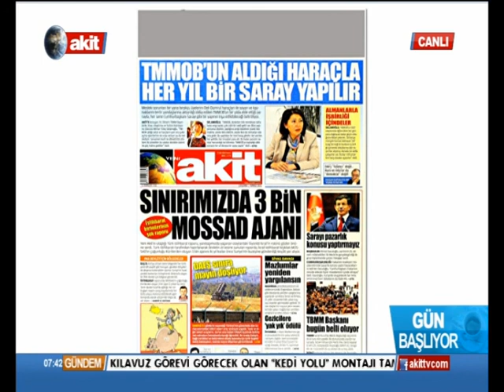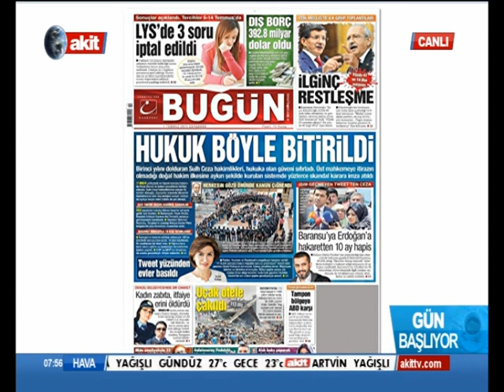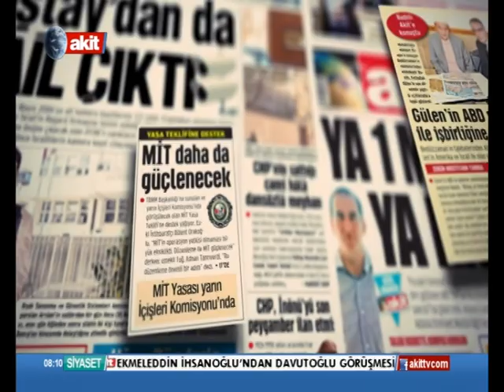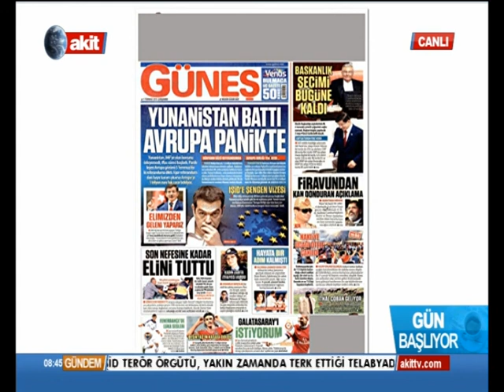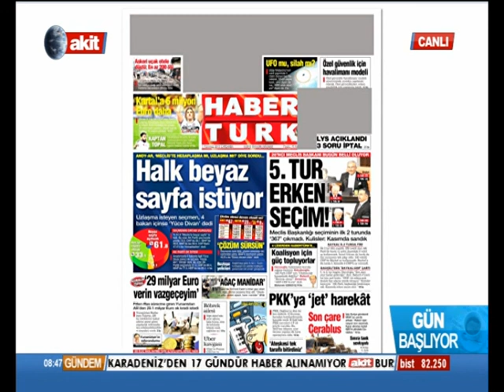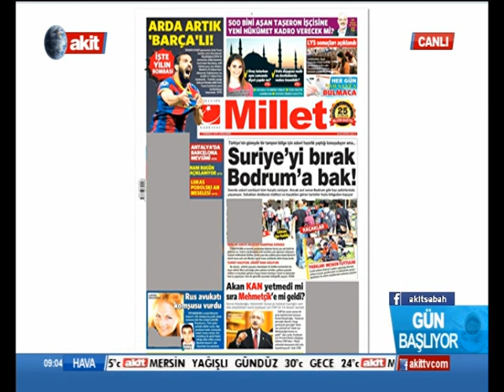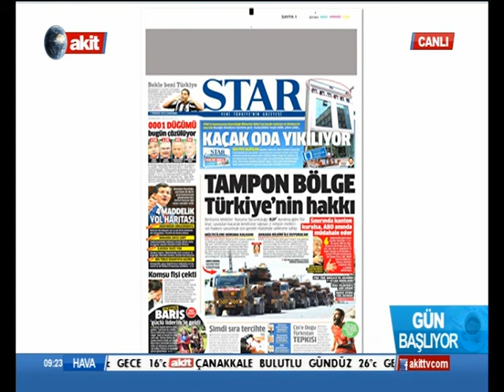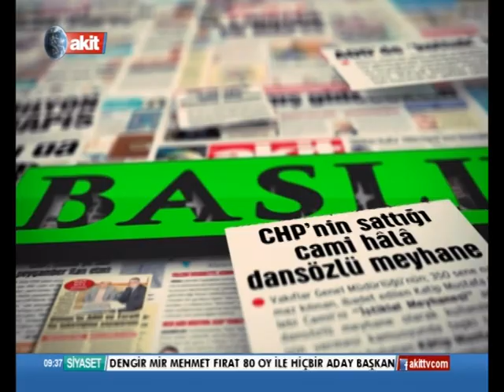01.07.2015 AHMET KESER "GÜN BAŞLIYOR"